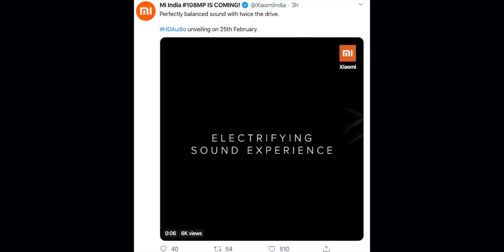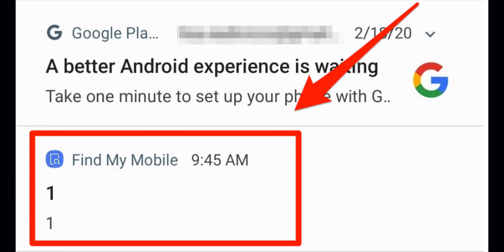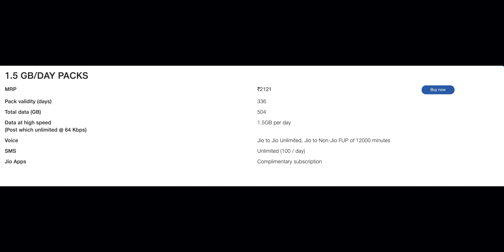అద్భుతమైన కొత్త Jio PLan !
Hey guys welcome to Tech Varthalu15!This is the 10th episode of our series!This series will be telecasted daily at 7am!watch the episode and enjoy!

Manchidhi:)